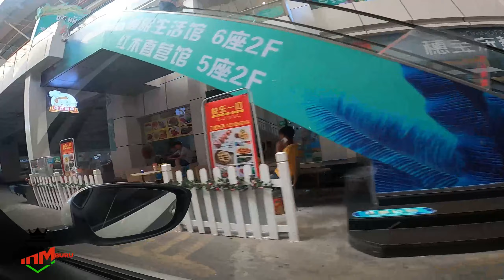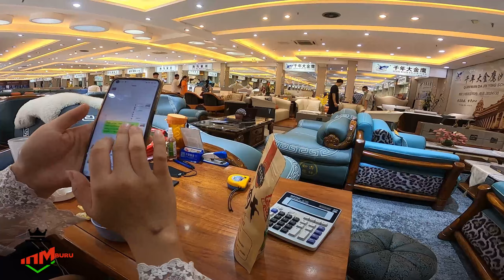CHINA best furniture DEALS, is in Foshan City.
Lecong District of Foshan city is considered as the furniture capital of China and to a large extent of the whole world. This is because it incorporates designs from across the world and generations.
In this video, i visit one of the malls and captures the look and feel of buying from this huge furniture market.
In case you need assistance or guidance on how to source for Furniture in the mainland China, get in touch with our help desk on;